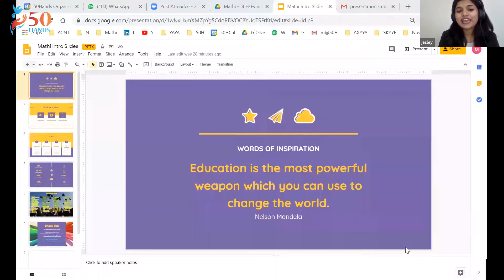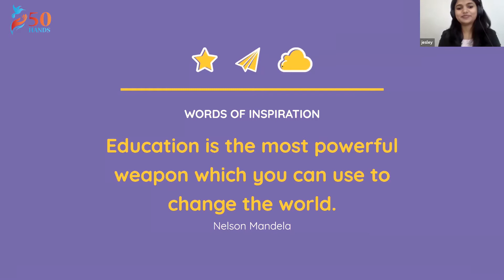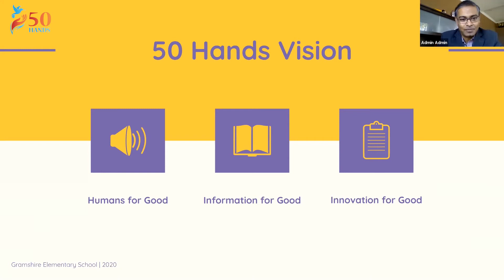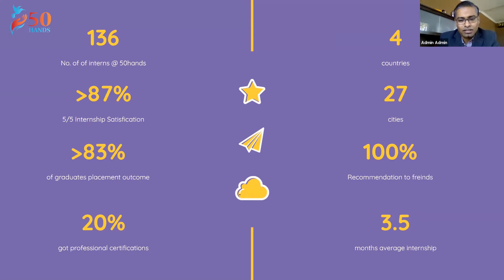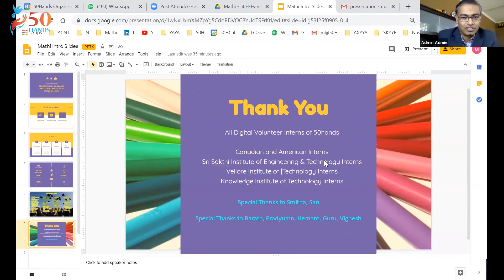Episode 6: Valedictory | 50hands Graduation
"Ask not what your country can do for you, ask what you can do for the country." - John F. Kennedy

In this episode, we have Mr Mathi Natarajan founder of 50Hands Organization to conclude our Graduation series.

50Hands Organization is established as a Digital philanthropic Organization to help Job seekers, Startups, Small business and Independent Service, providers.  We help build employability skills through an incubation model and use the process to support start-ups businesses and independent service providers.